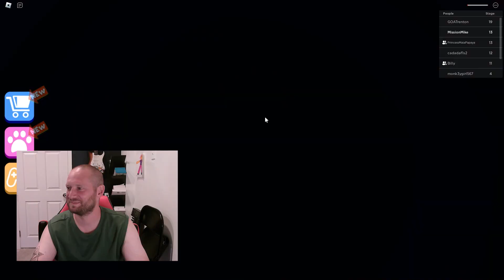Maia and Dad try to escape the dungeon!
Maia and Dad play Escape the Dungeon Obby in Roblox

Unfortunately, Maia's recording settings weren't right so her parts of the video are choppy. Her gameplay was actually smooth, but something was wrong with the recording settings.

We are Sleepy Slawths! (╭• ᴥ •╮)

A family who loves to learn and play together.
Dad is the main brain (and sometimes an NPC) of this operation.
Michael, Maia, Melody and Memphis bring the ruckus!
We hope to inspire you to play and have fun.
Enjoy every day you can.
Be kind and love your family and friends.
Be a light in the world!

Please comment because we love to hear from viewers and friends!

Minecraft Server! Use in Java Edition: minecraft.sleepyslawths.com